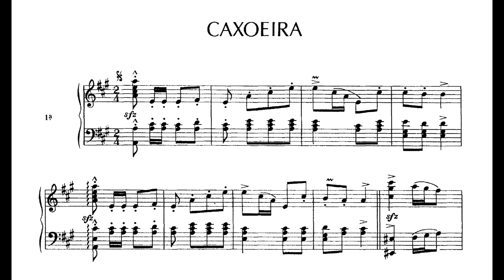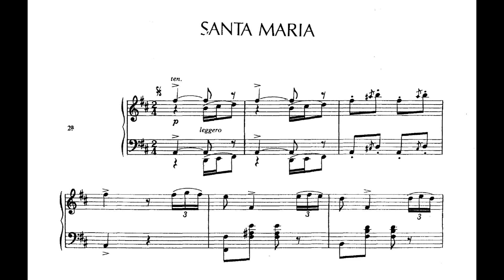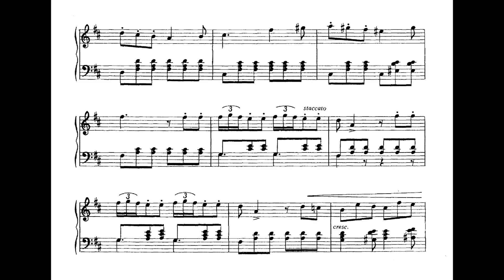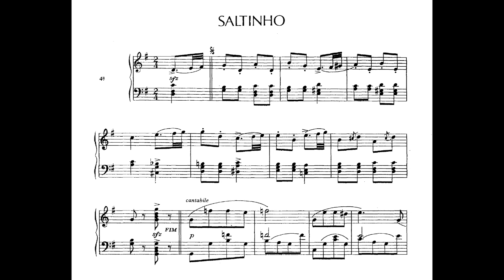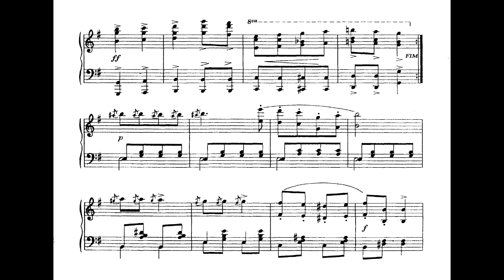Carlos Gomes - Cachoeira (Fernando Lopes, piano)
Cachoeira (I. Cachoeira; II. Santa Maria; III. Morro Alto; IV. Saltinho; V. Mogy-Guassú), quadrilha de Carlos Gomes, interpretada por Fernando Lopes.